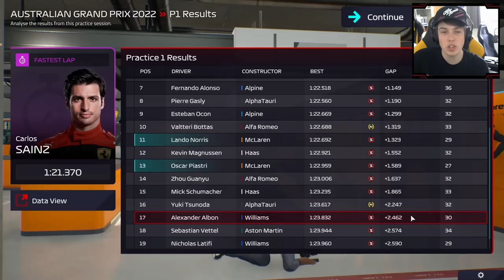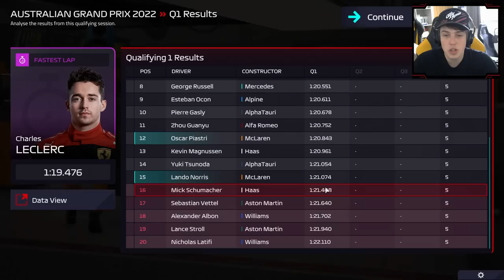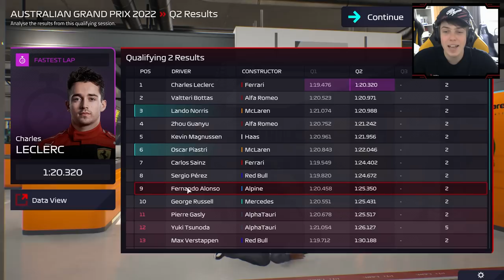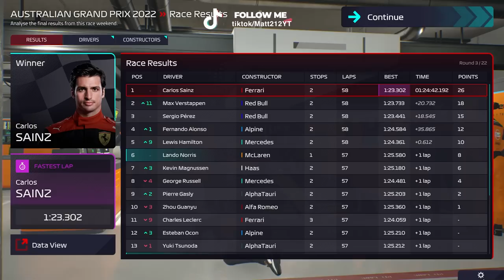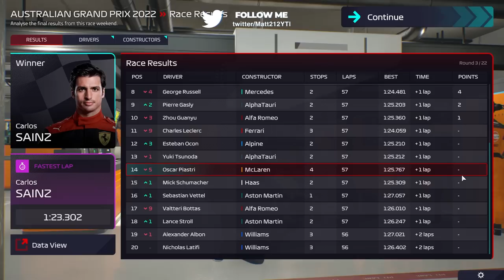TAKING A HUGE LEAP FORWARD! F1 Manager McLaren Career S1 Round 3 Australia!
Timestamps:
Intro: 0:00
Practice: 3:50
Qualifying: 8:33
Race: 20:39
Results: 47:26

Equipment I use:
Consoles:  Xbox Series X, PS5, Xbox One X, PS4 Pro, XB360, PS3, PC
Capure Card: Elgato 4k60
Editing Software: Adobe Premiere

League i currently compete in:
apexonlineracing
theonlineracingassociation
supremeracingleague
onlineracingleague
topsimracingleague

F1 2021
Iracing

Pc Specs:
AMD Ryzen 9 5950X
RTX 3090
64Gb DDR4 3200Mhz Memory
Windows 10

Gtx1070
32gb DDR4 2400hz Memory
Windows 10